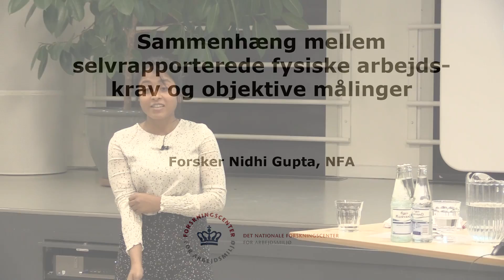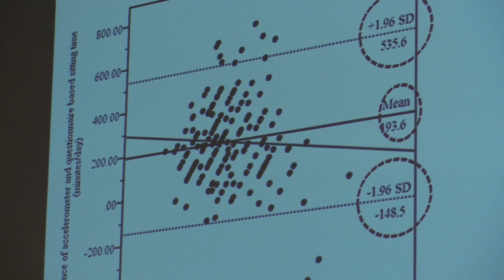Måling og forebyggelse af hårdt fysisk arbejde: Spørgeskemaer ctr. bevægelsesmåler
Gå hjem møde på Det Nationale Forskningscenter for Arbejdsmiljø d. 8. oktober 2015: Forsker Nidhi Gupta, NFA præsenterer en sammenligning af information om fysisk aktivitet og siddetid fra hhv. spørgeskemaer og bevægelsesmålere. Video 4 af 4.